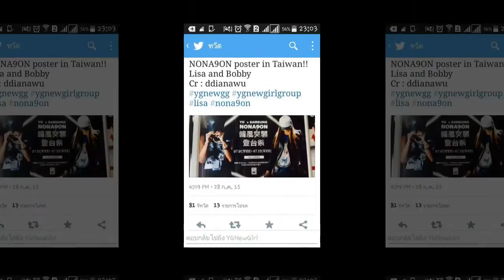[2017.1225] Rose This photo is very beautiful It's very beautiful